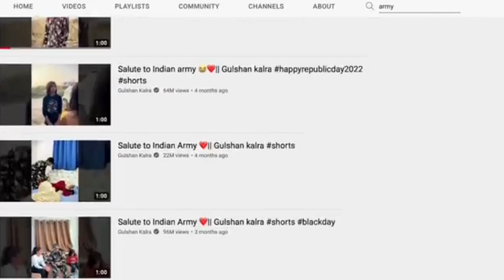Youtube এর Army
this video only for Funny way